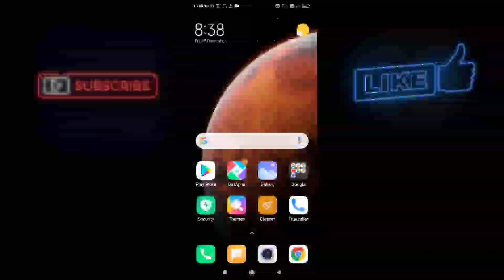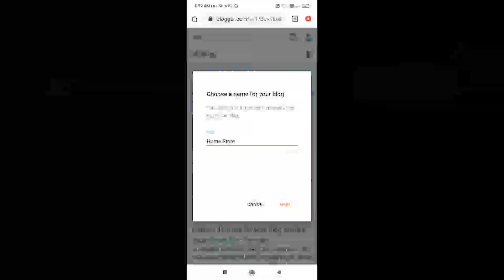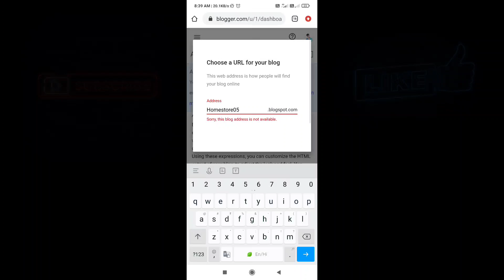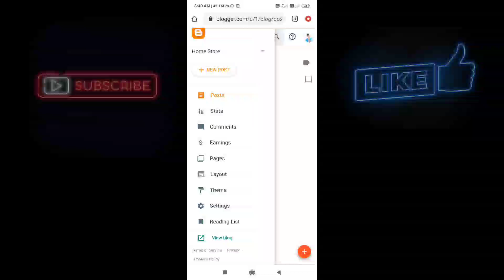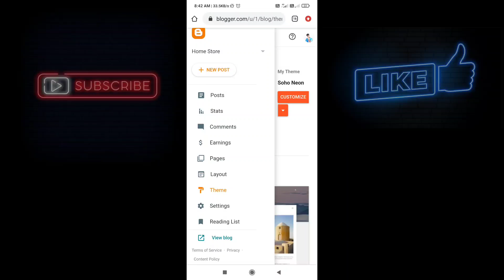Blog Kaise Banaye Aur Paise Kaise Kamaye | Blog Kaise Banaye In Hindi (2021)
Hello,
           Friends my self Ranjeet and You Are watching Ranjeet 5M 💖
About This Video:-Free blog और Website कैसे बनाएं
2021 me blog banane ka tarika इसे यदि आप Google पर search करते है या Online पैसा कैसे कमाया जा सकता है तो आपके सामने बहुत से Result show होते होंगे जिसमे एक ये भी है कि Blog kaise banaye और इससे पैसा कैसे कमाए ? या blog kaise create kare? तो आपने सुना ही होगा और जानते भी होंगे की आप अपना खुद का Blog और Website बना के घर बैठे आसानी से अच्छा-खासा पैसा कमाया जा सकता है।चूँकि Internet पूरी दुनिया का बहुत अच्छा अविष्कार है जिससे Blog और Website बना के Online Internet के जरिए पैसा कमाया जा सकता है।
Internet दुनिया का एक अनोखा अविष्कार इसलिए भी है। क्योंकि अगर आपको किसी भी सवाल का जवाब या किसी चीज की जानकारी चाहिए होती है, तो बिना वक्त गवांए आप Google पर ही Search करते है और आपका Problem Solve हो जाता है।

लेकिन क्या आपने कभी जानने या समझने का कोशिश किया  कि ये सब जानकारी आती कहा से है, क्या ये सब जानकरी Google खुद लिखता है और हमे provide करता है, तो इसका जवाब है नहीं, ये सब जानकरी Blog और Website के द्वारा Provide किया जाता है जिससे आप किसी Problem को Solve करते हो। और तो और ये Blog और Websites हम जैसे ही लोग बनाते है और उसपर Article डालते है।
Google एक Search Engine है जो सभी Websites के Links को अपने अंदर Store किये रहता है और जब भी कोई व्यक्ति उससे Related प्रश्न पूछता है जैसे Blog कैसे बनाये ? या Blog क्या है ? तो Google उसे Show कर देता है।फ्री ब्लॉग कैसे बनाये ?
फ्री ब्लॉग मतलब ये होता है कि आप बिल्कुल फ्री में अपना ब्लॉग बना सकते है इसके लिए आपको पैसा खर्च करने की कोई जरूरत नही है। यदि आप Blogging करना चाहते है, तो पहले इसके बारे में अच्छे से जानकरी लें की ब्लॉग कैसे बनाये जब आप इसके बारे में सही जान लेते है और समझ लेते है कि ये कैसे काम करता है और इसमें क्या होता है, तब आप ब्लॉगिंग start करें।

Free Blog बनाने के लिए 2 बहुत ही Popular Platforms है जिसपर आप बिलकुल फ्री में Blog बना सकते है ;

1. Blogger
2. Wordpress

अब मैं आपको इन दोनों वेबसाइट पर फ्री में ब्लॉग कैसे बनाये? इसके बारे में बहुत अच्छे से Step-by-step बताने वाला हूँ।

Blogger में फ्री में Blog कैसे बनाये ?